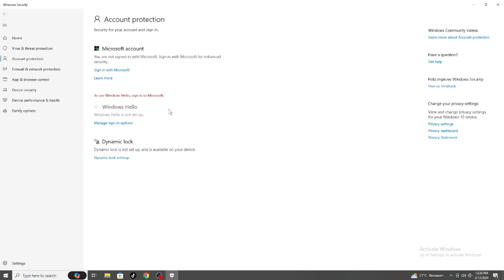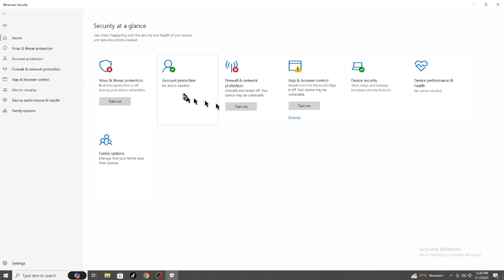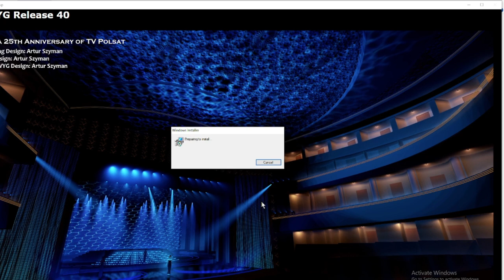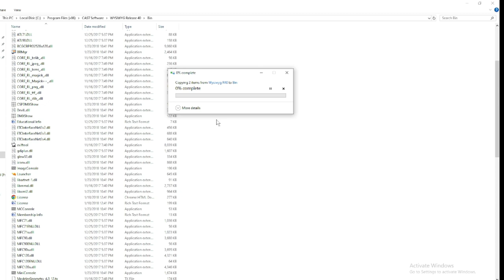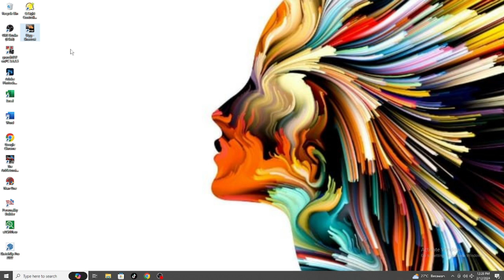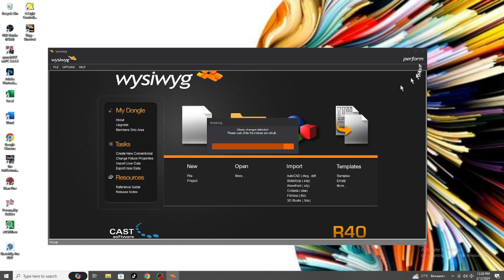Install wysiwyg R40